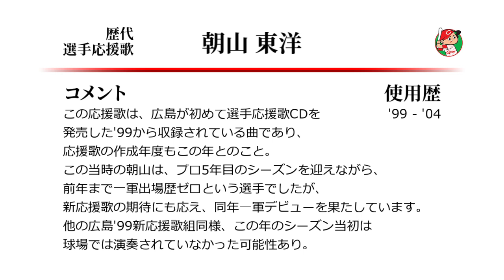広島東洋カープ 朝山東洋 応援歌 [MIDI]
広島東洋朝山東洋の応援歌です。
手持ちの昔の選手名鑑を見て気がついたのですが、
選手時代の朝山の年俸は650万円辺りで推移しているのが、
'05のコーチ就任時に1000万円になっていて、そういう昇給の仕方もあるんだなあと。